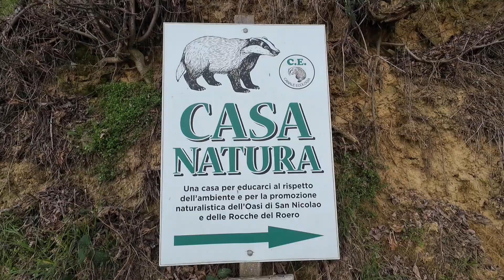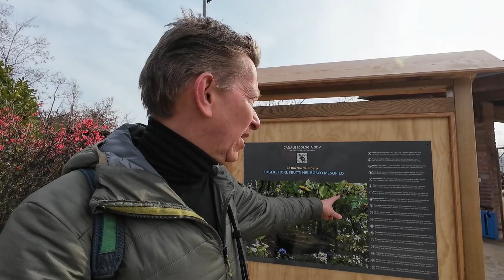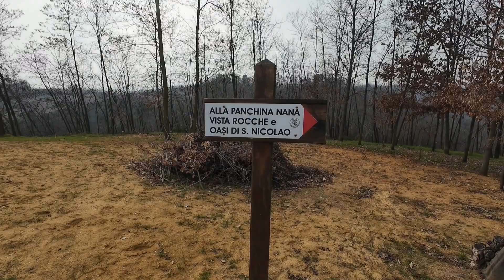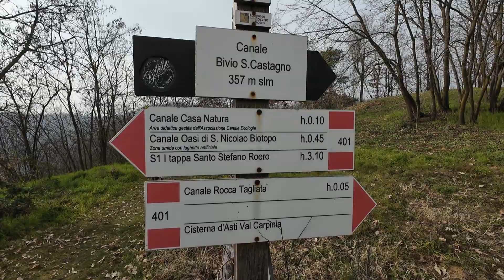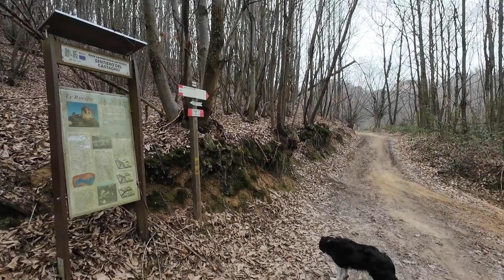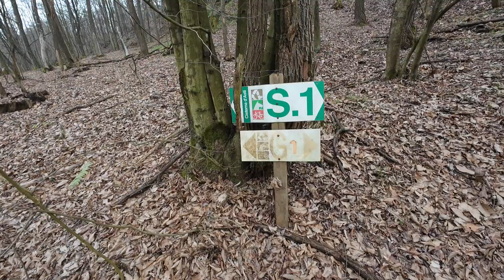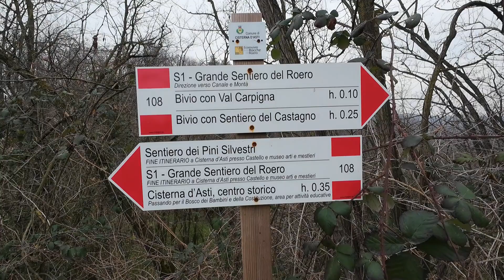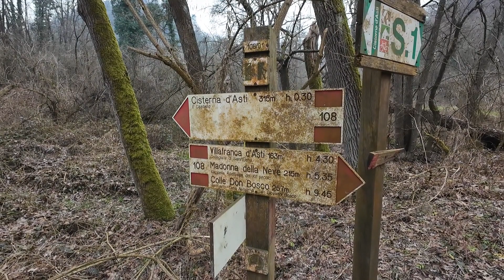CISTERNA D'ASTI -ESCURSIONE NELLE ROCCHE DA CASA NATURA-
Un'interessante percorso invernale ad anello a cavallo tra la provincia di cuneo e la provincia d'Asti...